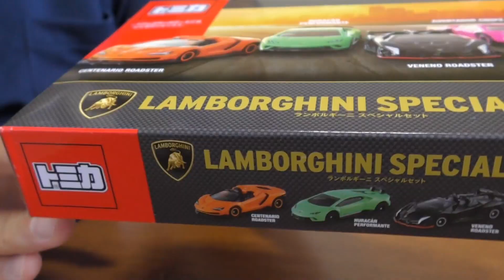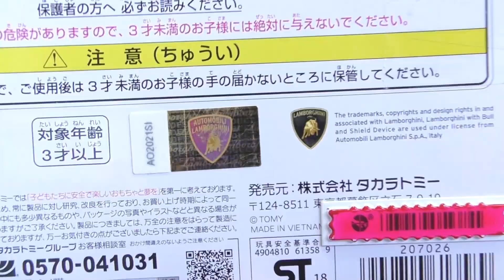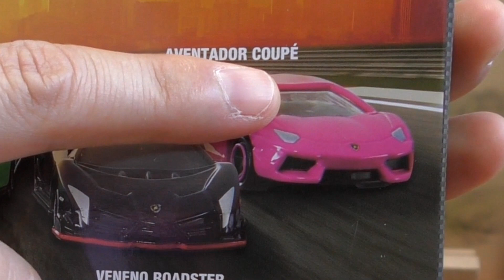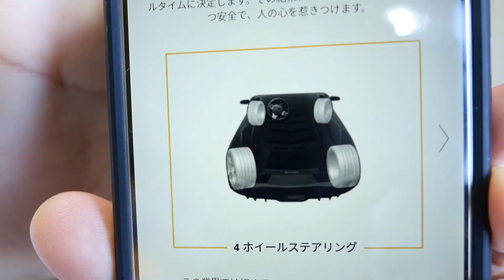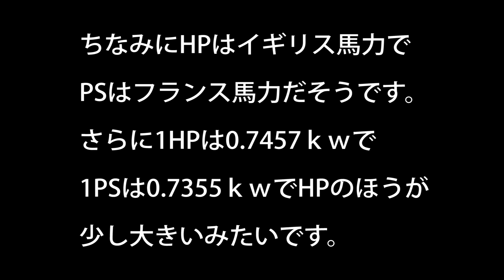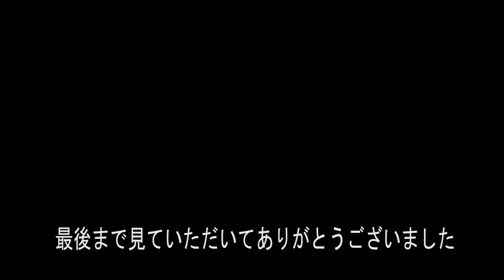トミカギフト ランボルギーニスペシャルセット カッコイイにもほどかある‼チェンテナリオロードスター、ウラカンベルフォルマンテ、ヴェネーノロードスター、アヴェンタドールクーペ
今回は2018年6月発売のトミカギフトでランボルギーニスペシャルセットを紹介してみました。とにかくかっこよかったです。

トミカ ギフト LAMBORGHINI SPECIAL SET ランボルギーニ スペシャルセット

プラレール10台で同時に立体交差してみたら素敵な映像がになった？

ベイブレードバーストがホットウィールに高速で押されたらどうなる

 DOVA-SYNDROME